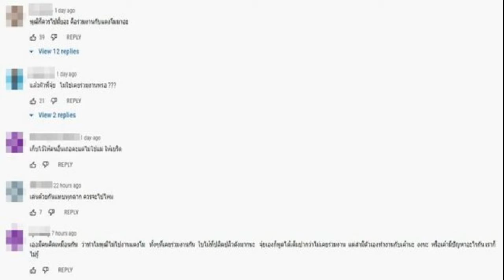งานเข้าดราม่าจนได้ ดีเจพุฒ จุ๋ย ตอบ มดดำ ถามไปงาน แตงโม มั้ย ตอบคำถามกลางรายการงานเข้าเลย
งานเข้าดราม่าจนได้ ดีเจพุฒ-จุ๋ย ตอบ มดดำ ถามไปงาน แตงโม มั้ย ตอบคำถามกลางรายการงานเข้าเลย ดราม่าจนได้ ดีเจพุฒ-จุ๋ย ตอบ มดดำ ถามไปงาน แตงโม มั้ย ชาวเน็ตฟังคำตอบแห่คอมเมนต์ต่างๆ นานา
ดีเจพุฒ พุฒิชัย ควง จุ๋ย วรัทยา ไปออกรายการแฉ เมื่อวันที่ 10 มี.ค.65 ขณะกำลังรอเข้ารายการเปิดใจถึงการเป็นผู้จัดละครและความพยายามในการมีลูกยากเคยเครียดหนัก มีช่วงหนึ่ง มดดำ คชาภา ซึ่งกำลังอ่านข่าว แตงโม ภัทรธิดา (นิดา) ได้ถามสาวจุ๋ยขึ้นมาว่า ไปงานศพแตงโมไหม
โดย จุ๋ย ตอบว่า ไม่ได้ไป เพราะว่าจุ๋ยไม่ได้ทำงานร่วมกับน้อง แต่ว่าแสดงความเสียใจด้วยวิธีอื่น ขณะที่ ดีเจพุฒ ไม่ได้ตอบว่าอะไรเพียงแต่พยักหน้า กลายเป็นดราม่างานเข้า โดยเฉพาะกับ ดีเจพุฒ ชาวเน็ตเข้ามาดราม่าคอมเมนต์ต่างๆ นานา ว่าเคยร่วมงานกันก่อนแตงโมเสียชีวิต งานเข้าดราม่ากลางโซเชียล อาทิ

-ถ้าตอบว่าไม่ได้ไปเพราะไม่ว่างติดงานอันนี้ยังน่าให้อภัยนะ แต่นี่ตอบออกมาได้ว่าไม่เคยร่วมงาน แล้วผัวตัวเองไม่เคยร่วมงานเหรอวะ จุ๋ย 30:08 เอาแปะเวลาไว้ให้แล้ว
-ใบไม้ที่ปลิดปลิวก็เล่นด้วยกันหลายฉากนะ เพิ่งผ่านไปไม่นานเอง ควรไปหน่อยมั้ย พุฒน่ะ
-ทำไมดีเจพุฒิ ไม่ โพสอาลัย หรือ ไปงานพี่เเตงโมเลย ทั้งๆที่เคยร่วมงานกัน
-พุฒิก็ควรไปมั้ยอะ คือร่วมงานกับแตงโมมาอะ